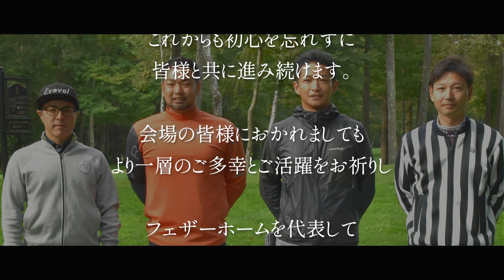【大感謝】今年も大勢の方に支えられてゴルフコンペを開催する事ができました！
株式会社フェザーホーム
〒001-0037 札幌市北区北37条西4丁目3番12号藤井ビルN37 2F